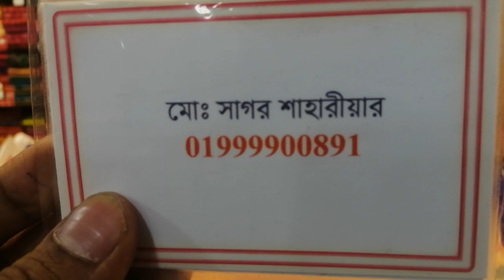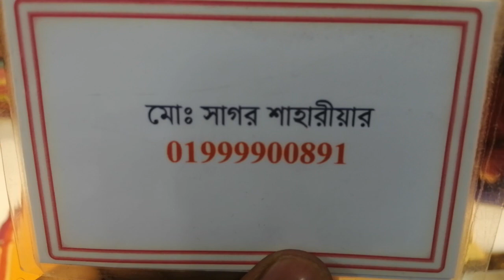১৮৫০ টাকার জামদানি এখন ৭০০ টাকায় 😱 । New Jamdani Collection Unlimited Design From Rupayala sharee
দোকান নাম:
রূপালয় শাড়ী'জ
দোকানের ঠিকানা:
১৩ নং নূর ম্যানশন তৃতীয় তলা
ঢাকা ১২০৫.
দোকান মোবাইল নম্বর
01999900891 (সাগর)